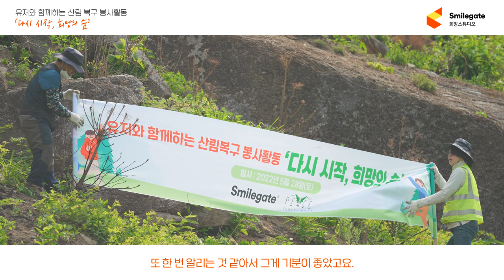스마일게이트 희망스튜디오 다시 시작, 희망의 숲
스마일게이트 희망스튜디오에서 3월 화마로 피해를 입은 강원도 옥계면 남양리 일대를 방문해 산림복구 봉사활동을 실시했습니다.

이번 봉사활동은 커뮤니티 회복에 공감한 게임 유저들의 자발적인 참여로 더욱 뜻깊은  활동이 되었습니다.